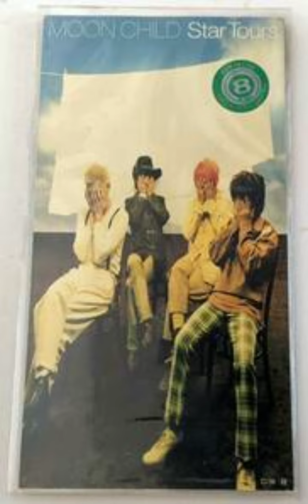19990113 MOON CHILD Star Tours